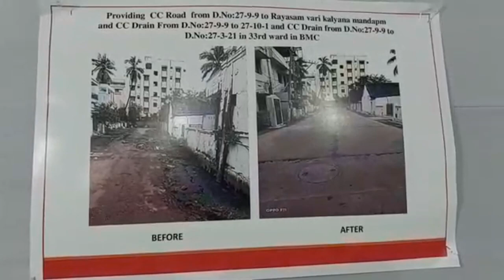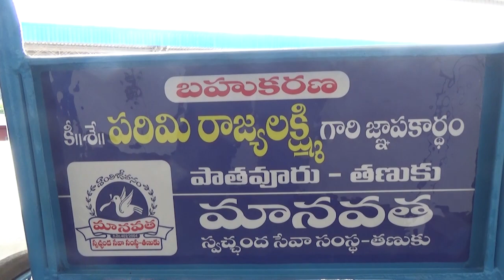TCN NEWS 20-07-2022 1